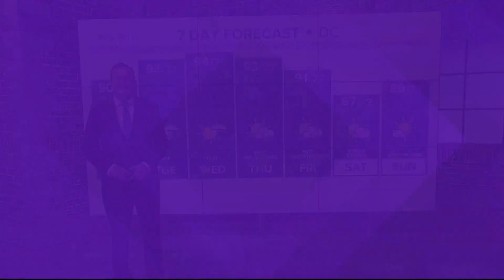Henri impact expected in DC region with showers and humidity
Henri makes minor impact in the DC region, with heat and showers expected.